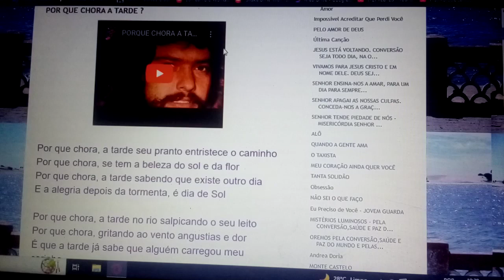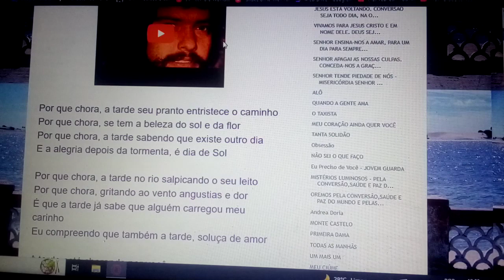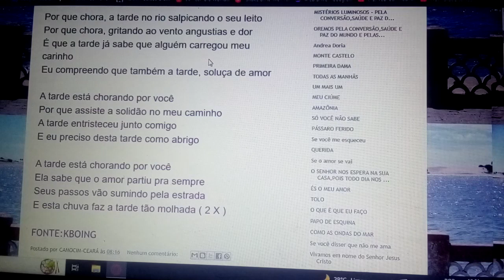A Tarde está chorando por você porque assiste a solidão. POR QUE CHORA A TARDE ENSAIO COVER